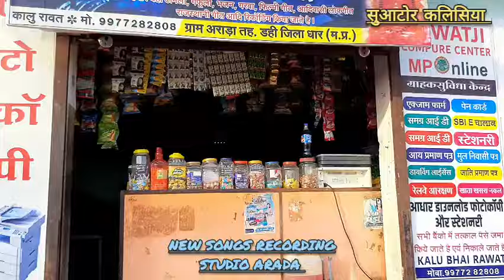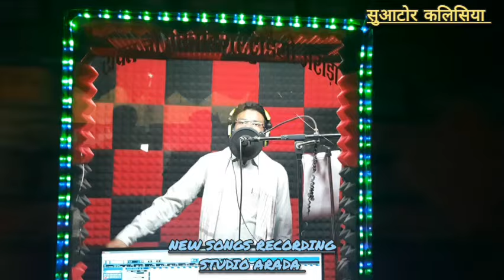NEW SONGS RECORDING 🔥 मसीह धमाका गीत रिकॉर्डिंग Vlog 🔥❤️ जरूर देखें 🔥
मारा दिल की पुकार तू सुनले प्रभु🔥NEW SONGS RECORDING 🔥 नया मसीह धमाका गीत रिकॉर्डिंग Vlog 🔥❤️ जरूर देखें 🔥